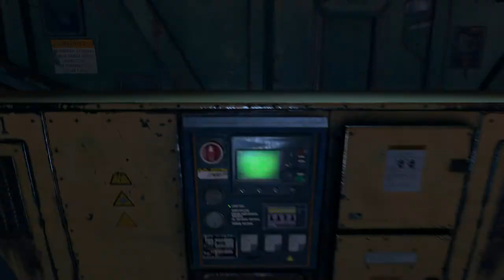Let's Play Dying Light 2 (25) Let's Waltz - Deal with the Sniper - Sniper's Alley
In everyone! Today we start a new story mission "Let's Waltz" where we first find and deal with the sniper who shot Hakon, then we go to the Electric Car Factory to find Waltz and we get more than we bargained for!